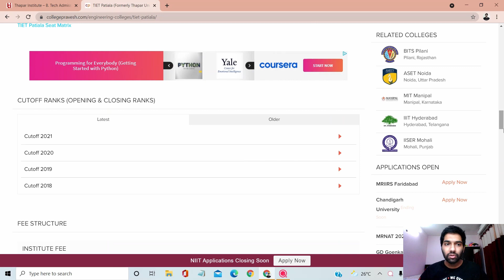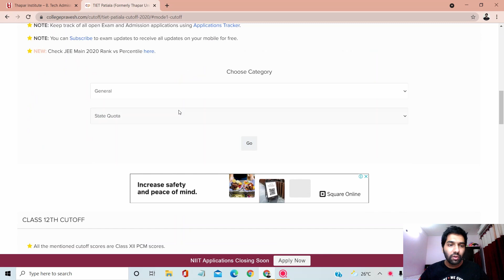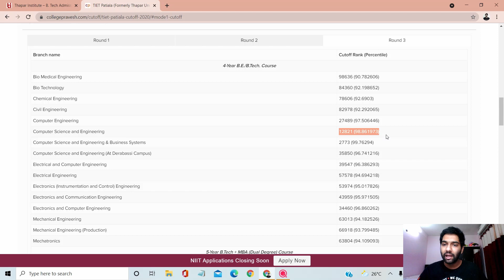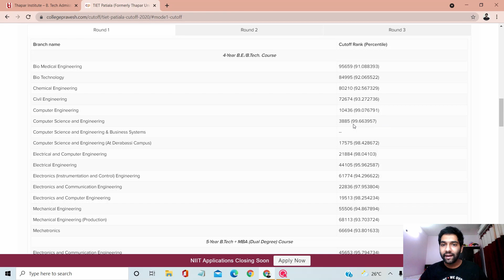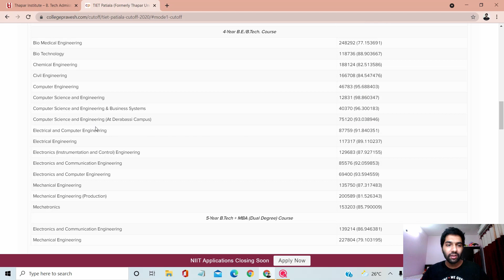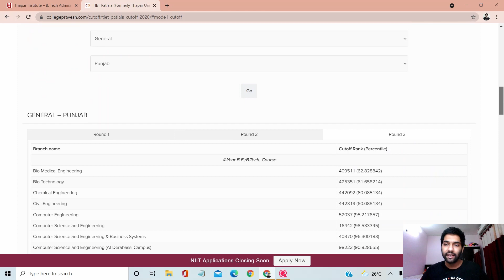Thapar University JEE MAINS 2021 Counselling Possible Date | Cutoffs | Details 🔥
This Video Shows the Details for Thapar University JEE MAINS Counselling for 2021. Hope you find this video helpful :)

Timestamps👀🔥
00:00 - intro
00:40 - JEE MAINS Counselling Duration + Form
01:39 - Notice for Freshers ( Classes )
02:05 - Cutoffs for 2021 ?
03:08 - Outside Punjab Cutoffs for 2020
06:18 - Punjab Cutoffs for 2020
08:47 - Expected Date for JEE MAINS 2021 Counselling + Details ?
10:25 - Outro

Freely Share your comments in the comments section below :)

Books-
Let Us C++
The Ride of a Lifetime
How to win Friends and Influential People
atomic habits

My Gear-
Collar Microphone
boAt wired Earphones
boAt Wireless neckband earphones
SpaceX T-Shirt